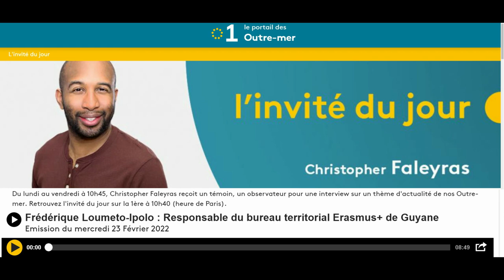Emission l'invité du jour 23/02/2022- Erasmus+ en Outre-mer sur la Radio Outre-mer la 1ère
Nous parlons du bureau Territorial Erasmus+ formation et du centre Europe direct des Antilles-Guyane